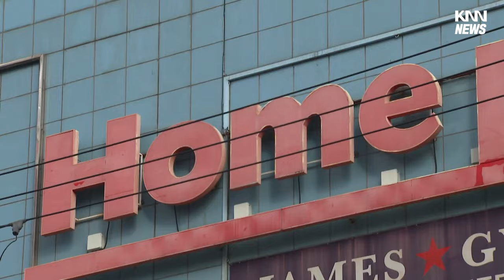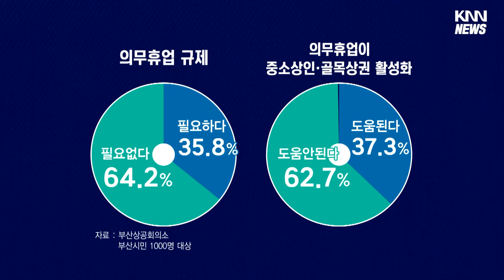대형마트 사라지는데, 시민들 "의무휴업 규제 실효성 없어" / KNN